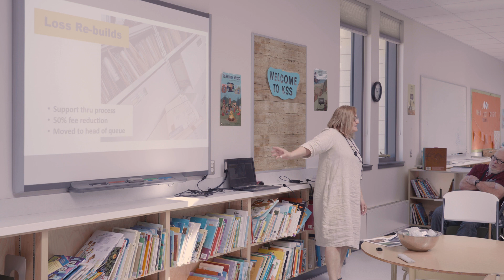Lytton Rebuilding Symposium Presentation 7: Regina Sadilkova, TNRD, GM Development Services